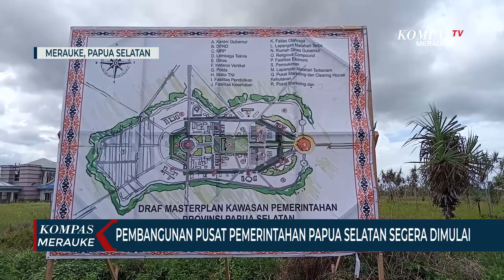Pembangunan Pusat Pemerntahan Papua Selatan Segera Dimulai